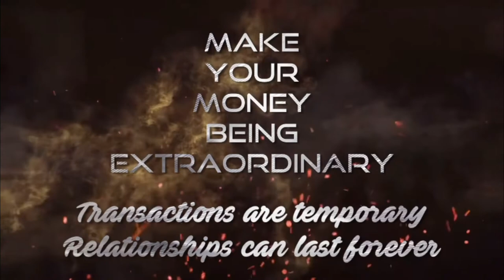Updates and why all the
Thanks for the shoutout @DirtPerfect
Figured we own our Subscribers an update on what the heck is going with all these shorts and no long vids or our normal media!! Well we bought another business and it’s been an adventure. Lol

The new one Austin Performance Powersports located in Evansville Indiana

Austin’s Metal Mafia is still alive and well

AMM.inc is awaiting bids

JE Capital is is on pause waiting on a economy cycle or something like that

JEA Properties is just doing what it dose

JE Capital Fund II is ran its cycle and closed

Fuel is too expensive to fly in my opinion

Life’s good and nothing easy pays well so we focus on difficulty level 15 it seems

I will throw you guys some motivational vids as well. I believe if I can help one life a day by inspiration it’s worth my time

Tons of vids and cool projects coming soon

Updates and why all the shorts eddie austin..